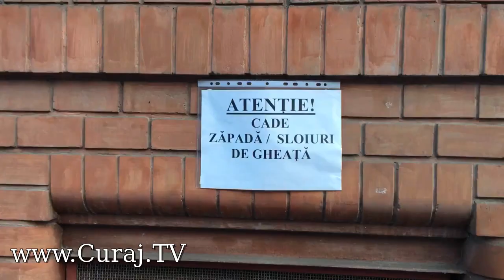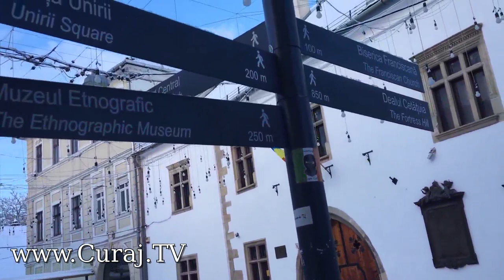A nins la Cluj Napoca, dar nimeni nu pare surprins - Curaj.TV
În capitala neoficială a Ardealului a nins la sfîrşitul săptămînii trecute, dar mare parte dintre gospodarii din centru şi-au curăţit trotuarele de zăpadă, chit că era duminică dimineaţă